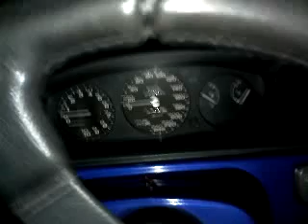Spontan Śmieszkowo "1" 14-04-2010 SI-Team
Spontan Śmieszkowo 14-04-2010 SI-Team